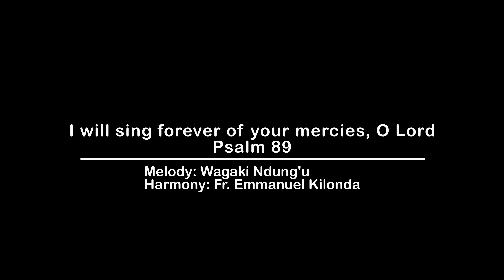Psalm 89 - I will sing forever of your mercy, O Lord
Psalm 89: 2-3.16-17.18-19 (R. cf 2a)
Composed for St. Paul’s Chapel for the 13th Sunday in Ordinary Time, Year A
Melody: Wagaki Ndung'u
Harmony: Fr. Emmanuel Kilonda